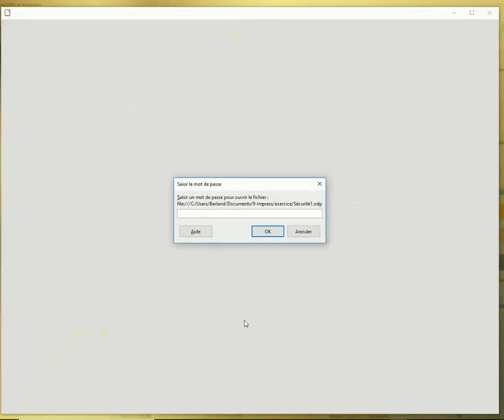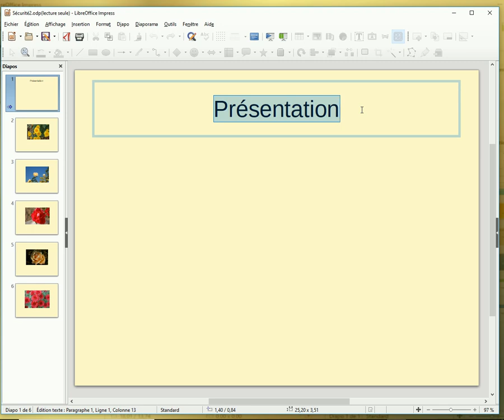Imp011-Sécuriser son diaporama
Si ces vidéos vous sont utiles n’hésitez pas à les faire connaître autour de vous. Incitez les personnes intéressées à s’abonner à ma chaîne et à cliquer sur la petite cloche située à droite du bouton abonné pour être averti de la mise en ligne d’une nouvelle vidéo. Si la vidéo vous a plu n’oubliez pas de cliquer sur le pouce en l’air pour indiquer votre intérêt.